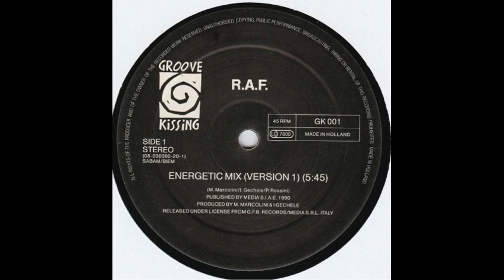r a f energetic mix version1